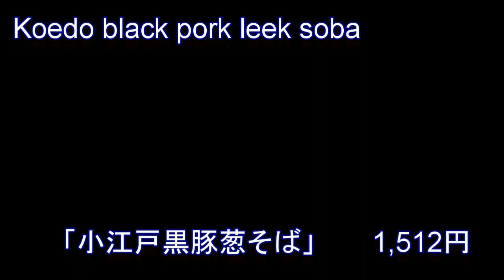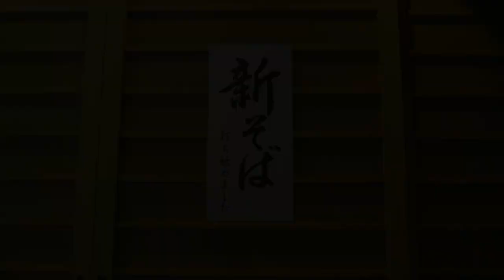究極の黒豚そば！と評判！川越の古民家蕎麦屋【中正屋】「小江戸黒豚葱そば」を食べた！優しい味の手打ちそば！すごく美味しかった！埼玉・川越